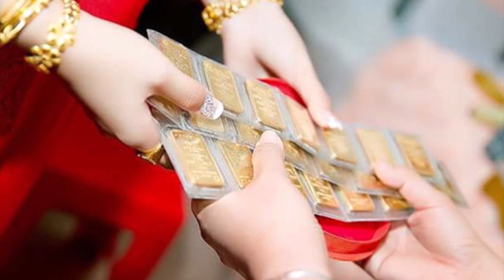Hí hững gả con cho ông cụ vì ham giàu, 2 năm sau cha mẹ hối hận nhận không ra con gái mình